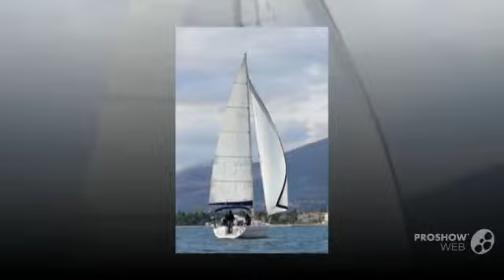Elan 333 sailing boat, sailing yacht year - 2003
Elan 333 sailing boat, sailing yacht year - 2003 video. If you do not like the video Elan 333 sailing boat, sailing yacht year - 2003, write comments what is missing, we are always happy to help you.